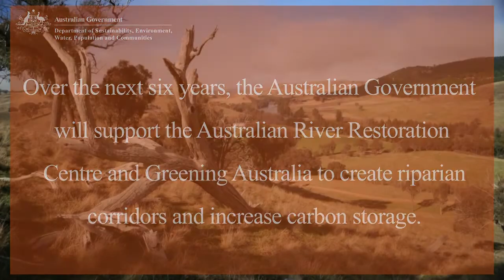'Rivers of Carbon'- A Biodiversity Fund Project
With support from the Australian Government's Biodiversity Fund, a partnership between the Australian River Restoration Group and Greening Australia, seeks to capitalise on over a decade of positive action with their project: Rivers of Carbon: Southern Tablelands riparian linkages project.